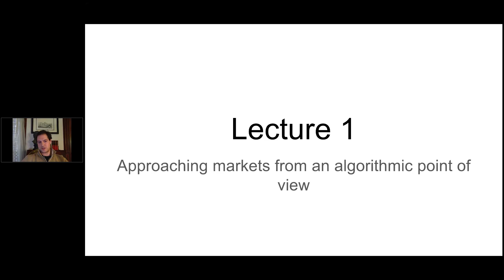Ezra Rapoport Algo Lecture Preview 4 - Critical Approach and What That Means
Analysis of critical approach for real world systematic trading.